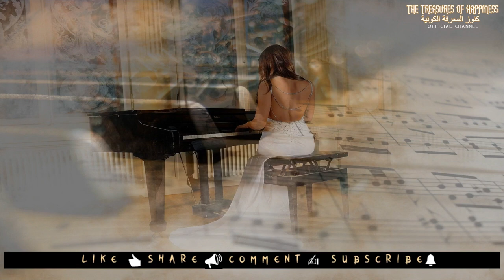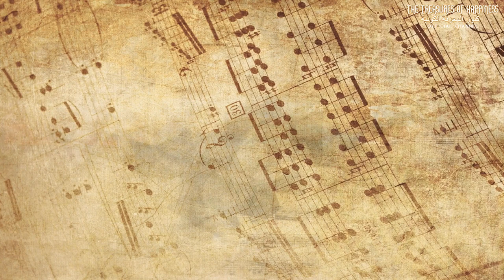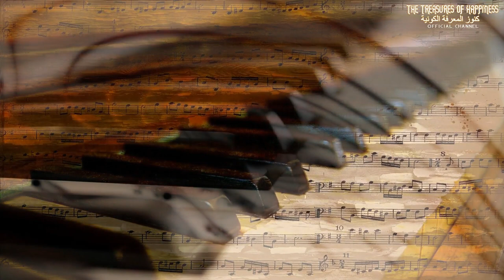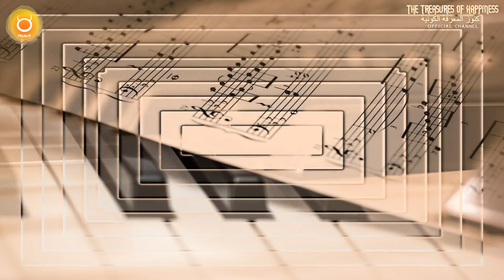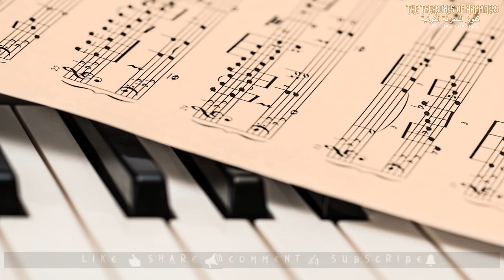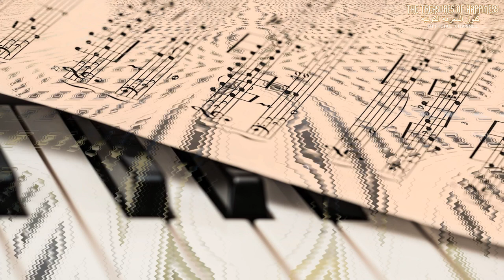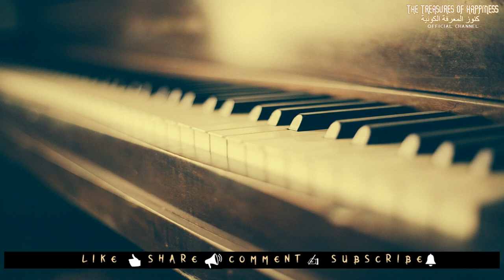[2 Hours] Beautiful Piano Music For Studying And Sleeping 🎶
► Beautiful piano music, Relaxing music that can be used as background music for work, studying, meditation, sleep, reading, concentration.
🎧  2 hours of beautiful piano.
🎧  2h piano music.
🎧  2 hours of beautiful music.
🎧  relaxing anime music for studying.
🎧  LONG Playlist of Relaxing Soft Piano Music to Sleep and Study.
🎧  beautiful piano music for studying and sleeping.
🎧  musique piano relaxation.
The Treasures of Happiness.
Piano-Image sur Pixabay
[00:20] Woman-Image par Pezibear.
[01:37] Music-Image.
[04:14] Piano-Image par Karen Arnold.
[08:14] Piano-Image par Rubén González.
[12:24] Piano-Image par Thomas B.
[28:47] Piano-Image par Steve Buissinne.
[39:43] Piano-Image par Jazzael Rod.
[47:25] Piano-Image par PublicDomainArchive.
[56:42] Photo de Geert Pieters sur Unsplash.
[01:06:52] Piano-Image par Beccalee.
:  ◄ إشترك الان 🎶
Join us now 👉🔔 to receive our new videos once they are available.
For receiving alerts, kindly push the button with a bell shape to activate it.